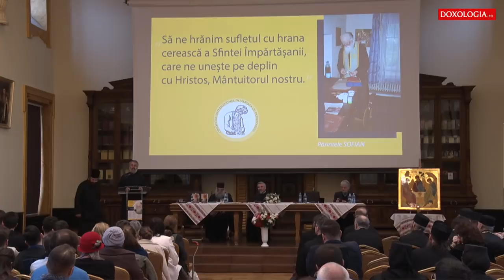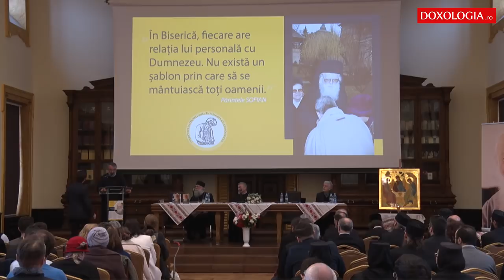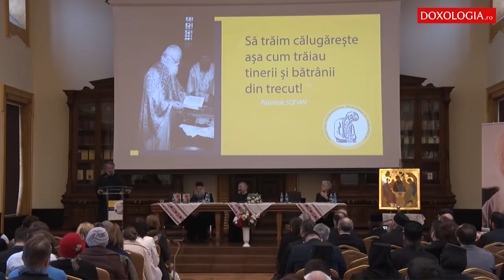Părintele Sofian Boghiu – duhovnicul meu. Pr. Constantin Coman